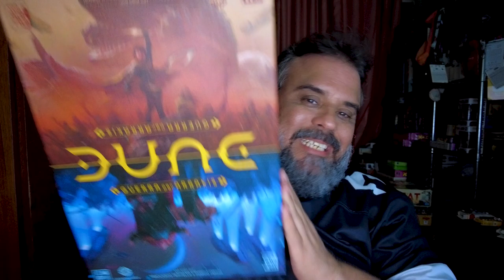Duna War of Arrakis - Review S09E27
Bora bater um papo sobre esse wargame dentro do universo de Duna que trás com base o grande War of the Ring.